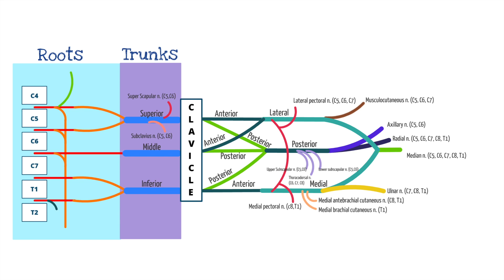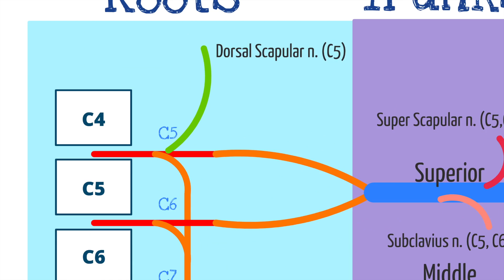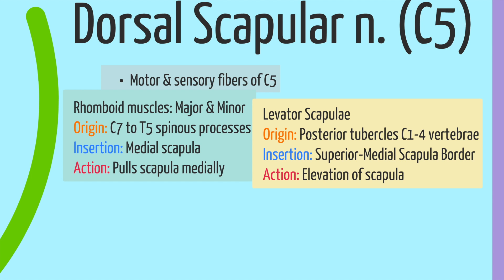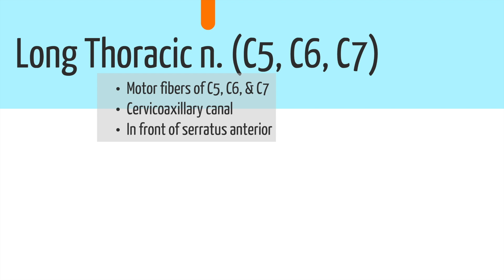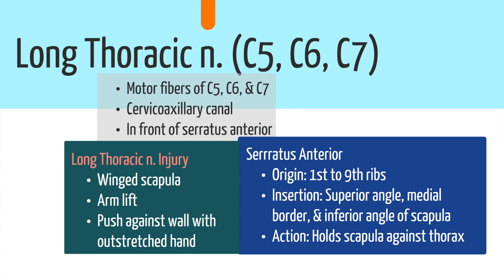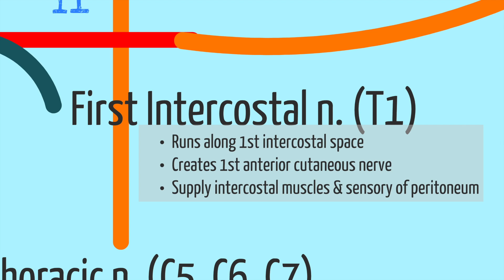Brachial Plexus Roots Made Simple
Watch and listen to our new video regarding the brachial plexus.

Download our schematic of the brahcial plexus take notes while you listen.

iMedicalSchool is a channel dedicated to helping you understand complex medical topics in a simple manner. We are dedicated to making sure that you understand every topic presented.  We are happy to answer questions and take suggestions.  No matter if you are in medical school, nursing school or physician assistant school we are here to serve you.